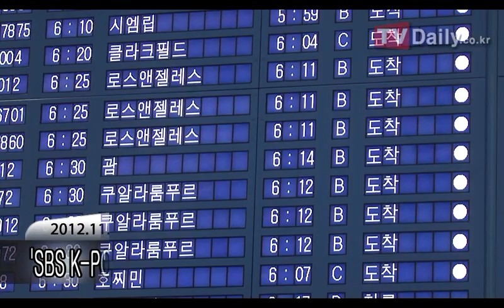'SBS K POP 슈퍼 콘서트 인 아메리카'공연 후 입국 카라,씨스타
인천공항=티브이데일리 박찬준 기자] 걸그룹 카라 구하라가 'SBS K-POP 슈퍼 콘서트 인 아메리카' 공연을 마치고 13일 오전 인천국제공항을 통해 입국했다.

한미 수교 130년을 기념하여 개최된 이번 'SBS K-POP 슈퍼콘서트'는 지난 10일(현지시간) 캘리포니아 어바인 버라이즌 와이어리스 앰피시어터에서 진행되었으며 이 콘서트에는 소녀시대, 2NE1, 카라, 비스트, 씨스타, 씨엔블루, 포미닛 등 국내 정상급 아이돌 그룹들이 공연을 선보였다.